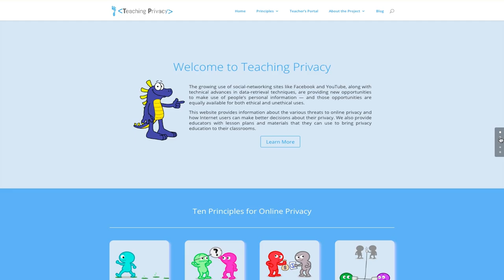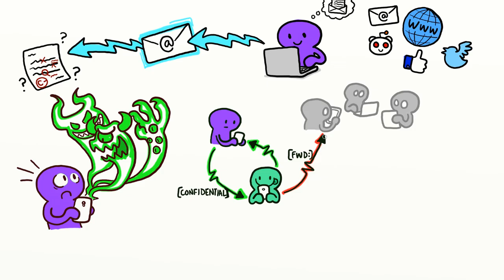Sharing Releases Control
"Sharing Releases Control" investigates how information we share online can be misused, misinterpreted, re-shared, and taken viral, and provides some pointers for how to mitigate the potential damage.

Part of the TROPE video series from the Teaching Privacy project, featuring live-drawn illustrations by Ketrina Yim. This video is one of a set of materials that teach the privacy principle "Sharing information over a network means you give up control over that information -- forever".